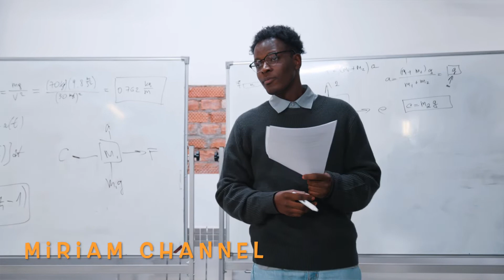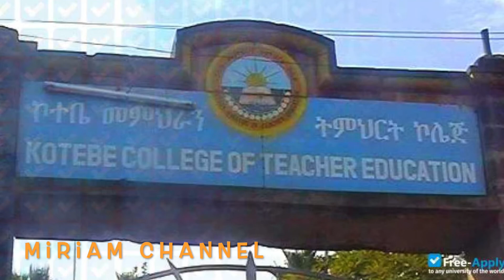Ethiopia: በቂ አይደለሁም! | ግሩም ኤርምያስ ጋሽ ጥላሁን ገሰሰ | Miriam | ሜሪያም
ቻናሌን ለመደገፍ ከዚህ በታች ያለውን ሊንክ ተጭነው ይመዝገቡ